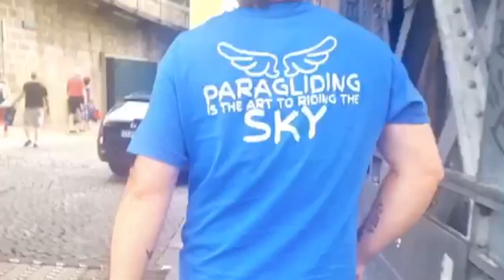roba da matti... mirkojax, entertainment man